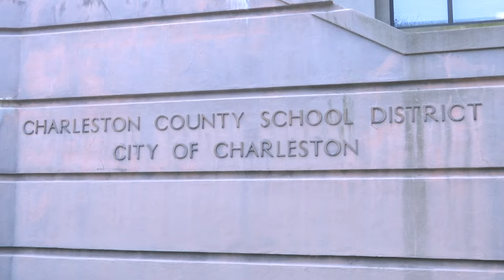CCSD votes to review School Board policy 5-4